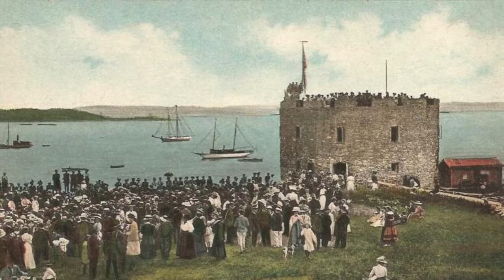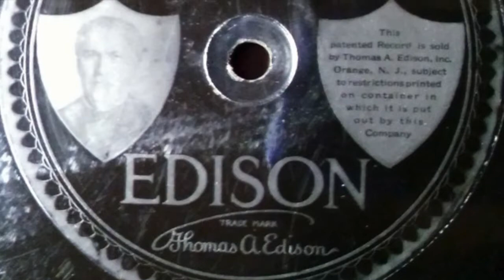THE NEW COLONIAL MARCH. R. B. Hall arranged L. Johnston.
Another of R. B. Hall's well known marches. He was born in Bowdoinham Maine into a farming family but became famous as a writer of music for American brass bands. He has many titles to his credit, you'll know many of them.